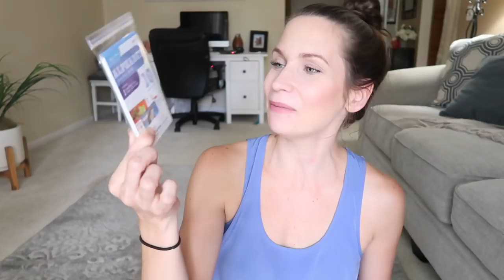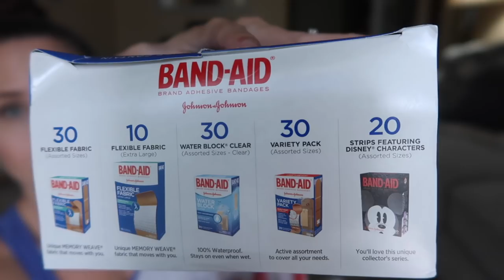Target Haul! All The Crap I Bought For Our Disney Vacation!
Hey Wad Squad! I am sharing with you all of the goodies I got from Target for our upcoming Disney Vacation!  Last minute finds and really I just shopped the whole store to find some goodies!  Target is always awesome and you never really know what you're going to find there - especially on clearance!!  It's always a good time for a Target Run!

Best,
  Kim!!